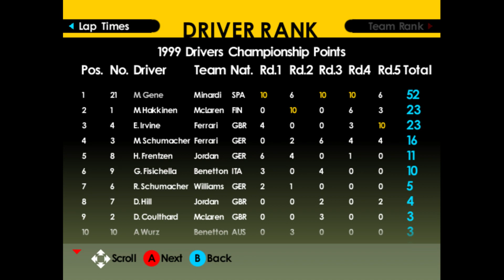[ReDream] F1 World Grand Prix II | Marc Gené Run | Round 6 (But the pace car ruins it)